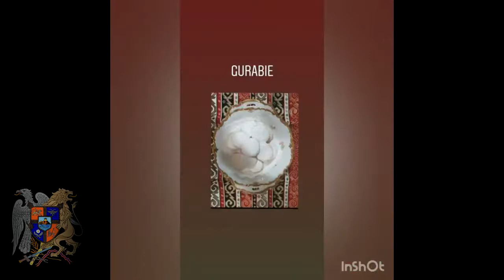Cómo preparar masitas armenias GURABIÉ? - Paso a paso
JARDÍN!!
✨Cómo preparar masitas armenias GURABIÉ a cargo de las señoritas del Taller de Cocina y de Cultura Armenia del Jardín🇦🇲